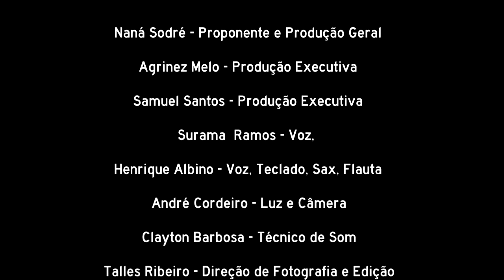MÚSICA NO ESPAÇO O POSTE – SH SURAMA RAMOS E HENRIQUE ALBINO – SHOW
O projeto “Música no Espaço O Poste” volta com programação musical online e gratuita de 16 a 21 de janeiro. Geraldo Maia, Sue,  Mestre Zé Negão, Surama Ramos e Henrique Albino, Josias Felipe e convidados e os Chorões da Aurora,  são as atrações do projeto que visa enaltecer artistas pernambucanos, a partir deste domingo (16/01).
Na primeira etapa presencial do projeto passaram por ele nomes como Grupo Bongar, Quinteto Boa Vista, Gabi da Pele Preta e o Grupo Tutti Flutti. O projeto também contemplou a escola Municipal da prefeitura do Recife, Mércia de Albuquerque Ferreira na comunidade Caranguejo Tabaiares e o Teatro Silogeu, na cidade de Vitória de Santo Antão.

O Espaço O Poste está em funcionamento desde setembro de 2014, recebendo artistas de todo Pernambuco e de diversas partes do mundo, artistas envolvidos com a arte de interpretar, formar, capacitar e encenar espetáculos de teatro, e essa é uma das questões fundamentais para a realização do projeto “Música no Espaço O Poste”, criado no intuito de fomentar também a música no espaço, de forma mais representativa e afirmativa, assim como o teatro já é.

“Para o projeto levamos em consideração as experiências bastante significativas quanto ao recebimento de músicos, bandas e cantores no Espaço O Poste, com atividades como shows, concerto aula e lançamentos de EP’s.. O Poste já foi palco de artistas como Isaar, Lucas dos Prazeres, Patrícia Solis, Ciel Santos, Neudo Oliveira, Mayra Clara, Naldinho Freire e Milton Dornellas, resultando em boas performances e recepção calorosa do público.”, ressalta a produtora Naná Sodré.
O Espaço O Poste

O Espaço O Poste é mantido pelos produtores Naná Sodré, Agrinez Melo e Samuel Santos e configura-se num espaço alternativo que possui assentos móveis, possibilitando várias configurações de plateia, têm capacidade máxima para 60 (sessenta) pessoas, tratamento acústico em madeira, iluminação cênica, climatização, rampas de acessibilidade e fácil acesso para o público.
Com patrocínio do Funcultura (incentivo da Secretaria de Cultura do Governo de Pernambuco), o projeto “Música no Espaço O Poste” oferece ao público programação de atrações musicais no Espaço O Poste, fomentando o que se produz no Estado.

Devido à pandemia de Covid-19, esta etapa do projeto contempla apresentações virtuais. Os artistas gravaram os shows no Espaço O Poste que serão exibidos aqui no nosso canal.
PROGRAMAÇÃO:

16/01 (domingo), às 19h: Show SH – Surama Ramos e Henrique Albino

Natural de Jaboatão dos Guararapes, a mezzosoprano Surama Ramos destaca-se por transitar entre o canto lírico e o popular. Surama é Solista no espetáculo “Baile do Menino Deus - Marco Zero" desde 2012 e já participou por dois anos consecutivos da Cerimônia de Abertura do Carnaval do Recife, com o grupo feminino Voz Nagô, liderado por Naná Vasconcelos. Na função de Backing Vocal participou de shows, gravações de CDs e DVD de artistas nacionais como Carlos Sandroni, Elba Ramalho, Xico Bizerra, Galo Preto e Banda Fulô de Mandacaru.
Jovem pernambucano, Henrique Albino é diretor musical, compositor, multiinstrumentista e arranjador, influenciado pela música tradicional pernambucana, música contemporânea e jazz contemporâneo. Como arranjador e instrumentista trabalhou com Guilherme Kastrup, Fafá de Belém, Elba Ramalho, Elza Soares, Maciel Melo, Spok Frevo Orquestra, Orquestra Contemporânea de Olinda, Gabriel Grossi, Di Melo e Letieres Leite.
Sinopse:A versatilidade do duo pode ser encontrada em cada composição. Quanto mais instrumentos agregados, mais a música ganha vigor, dimensão, experimentações. Pernambuco não surge apenas como uma identificação geográfica, de origem, mas como uma referência da essência da sonoridade. O Frevo, o Baião, o Brega, por assim citar, são a base para que os improvisos, as dissonâncias ganhem materialidade. O público pode esperar por um repertório refinado, que convida ouvidos atentos e inquietos, que não se contentam com a linearidade, que desejam ser levados ao inesperado. Durante o percurso, a liderança se altera e a condução ora é comandada por um instrumento, ora por outro, ora pela voz, ora por samples, o que traz mais vivacidade ao repertório, transformando a música em uma célula viva de fato

Música no Espaço O Poste

Quando: 16 a 21 de janeiro. Sempre às 19h.
EQUIPE MÚSICA NO ESPAÇO O POSTE:
PRODUÇÃO GERAL: NANÁ SODRÉ.
PRODUÇÃO EXECUTIVA- AGRINEZ MELO; NANÁ SODRÉ; SAMUEL SANTOS (GRUPO O POSTE SOLUÇÕES LUMNOSAS)
EDITOR DE VÍDEO (VIDEOMAKER) E FOTOGRAFIA- TALLES LUIZ RIBEIRO DA CRUZ (TALLES RIBEIRO)
ASSESSOR DE IMPRENSA - CLEYTON CABRAL
PROGRAMAÇÃO VISUAL- VICENTE SIMAS
SOCIAL MÉDIA- LUME C.C
COORDENAÇÃO EM ACESSIBILIDADE COMUNICACIONAL- VOUSER ACESSIBILIDADE

CONTATO produção:
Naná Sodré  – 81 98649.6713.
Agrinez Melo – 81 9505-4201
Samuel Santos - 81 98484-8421